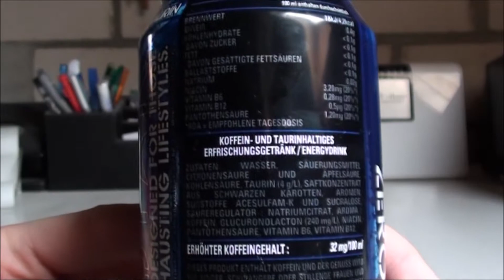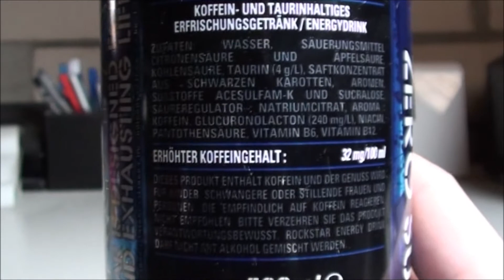Let's Test Energy: Rockstar Zero Sugar Sugar Free Tropical Fruit Flavour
Gut für die Zähne, aber der Geschmack.
Let's Test: Rockstar Zero Sugar Sugar Free Tropical Fruit Flavour
Über Spenden jeglicher Art würde ich mich natürlich freuen!
Ihr kennt Produkte die ich unbedingt mal Testen sollte? Dann schreibt es einfach in die Kommentare oder schickt mir eine Nachricht!